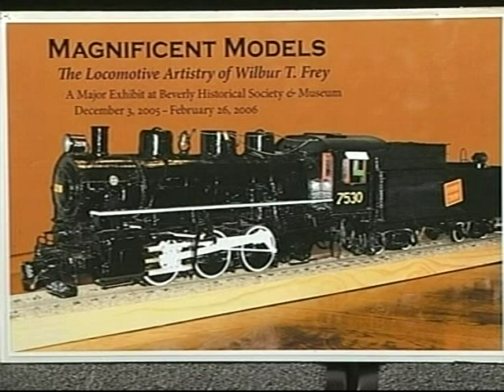Wilbur T. Frey Exhibit at the Beverly Historical Society Pt. 1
Host Edmund Josephs talks to Richard Symmes, David Fletcher and Rick Lord on November 9, 2005.